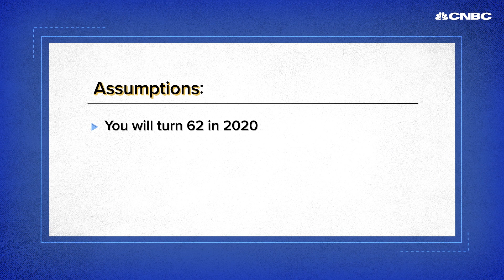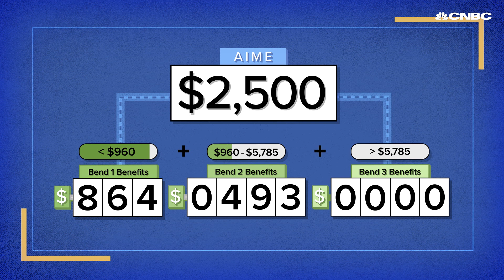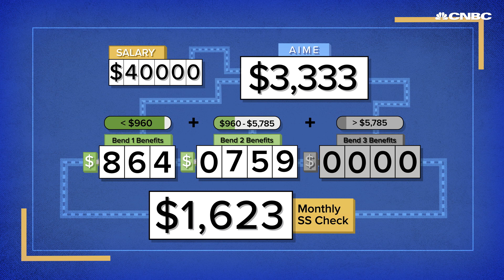Here's how different salaries can drastically raise or lower your Social Security benefits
Planning to save for retirement might not be a priority. Luckily, you'll have some help from Social Security. Here's how much you can expect, based on six different salaries.

CNBC TV